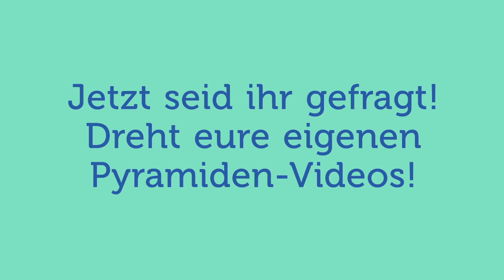Play Fair - Pay Fair!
• Ihr baut eine Pyramide aus mindestens 3 Leuten (nach oben sind euch keine Grenzen gesetzt)
• Ihr setzt euer Statement für Solidarität und faire Löhne
• Nominiert 3 weitere Gruppen oder Mannschaften
• Postet das Video oder Foto auf unserer Facebook-Seite oder auf eurer eigenen Seite und verlinkt uns darauf.

Das Gewinnspiel

Wir wollen euer Engagement für die Textilarbeiter*innen
weltweit belohnen und vergeben daher unter allen teilnehmenden Teams 3 Sätze
mit fairen T-Shirts und individueller Beflockung ganz nach Wunsch. Und wie könnt
ihr gewinnen? Jede Gruppe, die ihr Video auf unserer Seite online stellt oder
uns in ihrem Beitrag nominiert, ist automatisch bei der Verlosung dabei. Die
glücklichen Gewinner werden nach dem Finale der Frauen-WM am 7. Juli ausgewählt
und informiert.

Ein ♥-liches Dankeschön an den TuS - Sennelager für ihre super Pyramide in dem Video!